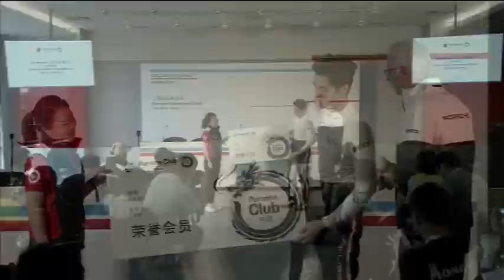【吴亦凡 Kris Wu】201031 保时捷尽享跑车日 Porsche Sportscar Together Day | 发布会 吴亦凡赛车手台上全程 Press Conference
[FULL LIST] Kris Wu 吴亦凡 - Music 音乐

If you like this video, please give a big thumbs up👍, comment💬, and share📣!